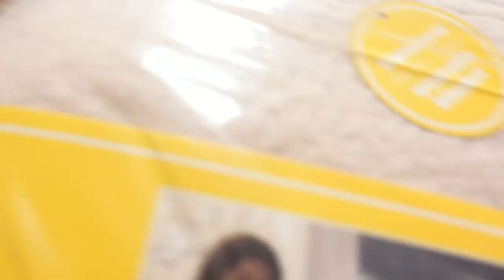Our First Christmas Eve in our New House Christmas 2022 plus opening presents